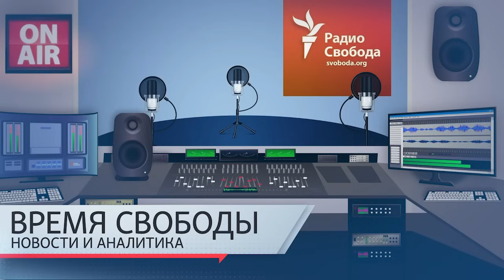Матери срочников призывают чиновников и депутатов идти на фронт | Инфодайджест «Время Свободы»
Темы дня 21 августа:
01:23 – Владимир Путин попытался провести параллель между трагическими событиями в Беслане 20 лет назад и нынешней операцией ВСУ в Курской области.
06:16 – Смогут ли эксперты МАГАТЭ назвать причину недавнего пожара на оккупированной российскими войсками Запорожской атомной электростанции.
13:09 – Матери воюющих солдат-срочников российской армии призвали госчиновников и депутатов отправиться на фронт вместо их сыновей.
17:34 – Очередная посредническая миссия Энтони Блинкена на Ближнем Востоке пока не приносит ощутимых результатов.
21:16 – Выступление Мишель Обамы на съезде демократов США.
23:06 – 90 лет со дня рождения поэта Геннадия Айги.